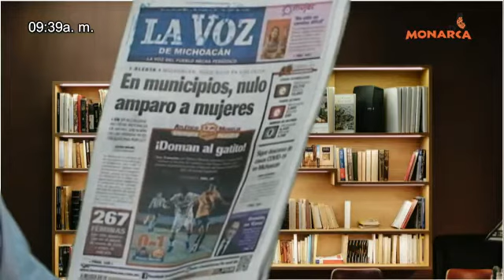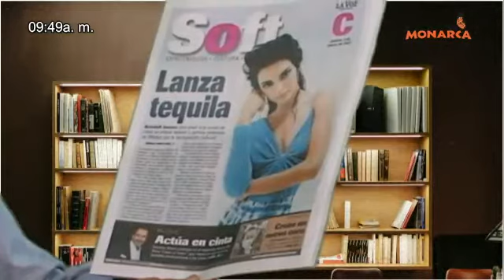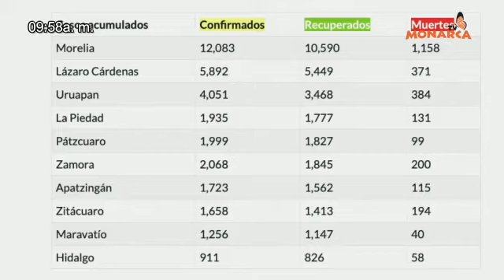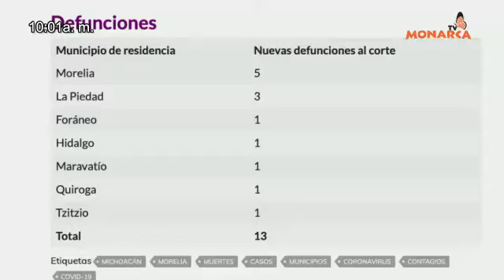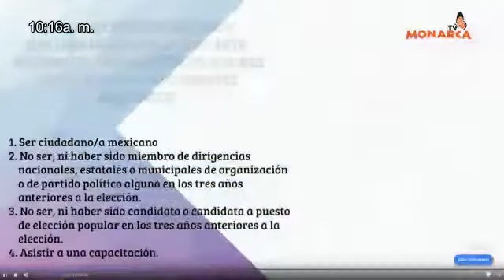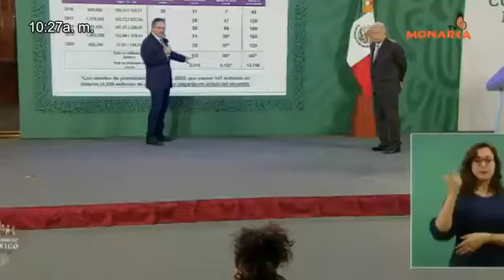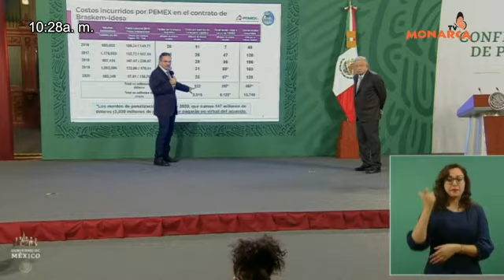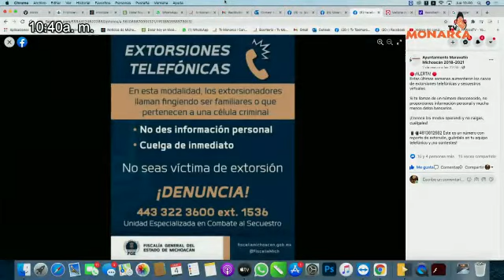NOTICIARIO MATUTINO DENUNCIA CIUDADANA A 04 DE MARZO 2021